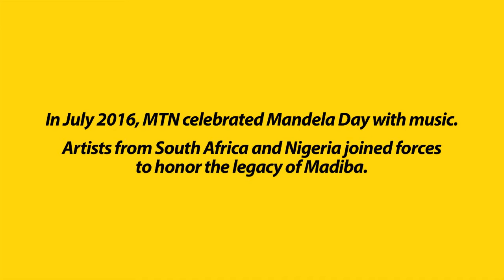MTN Mandela Day Concert 2016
In July 2016, MTN celebrated Mandela Day with music. Artists from South Africa and Nigeria joined forces to honor the legacy of Madiba.